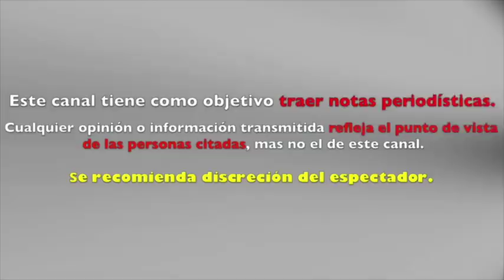aseguran que CHRISTIAN MARTINOLLI està a UN PASO de LLEGAR a TELEVISA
aseguran que CHRISTIAN MARTINOLLI està a UN PASO de LLEGAR a TELEVISA tras CRISIS en TV AZTECA